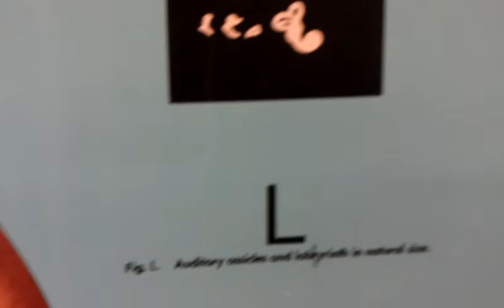eye chart L